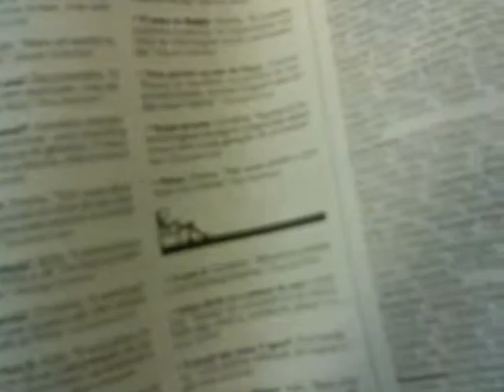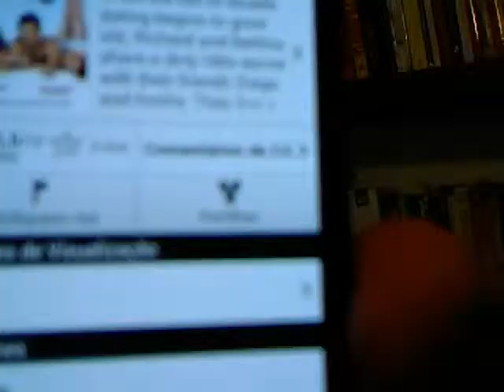O bonequinho do Globo é totalmente ultrapassado!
Contatos:
Skype: cnepomuceno1